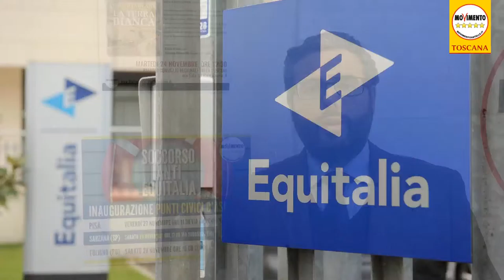REGIONE TOLGA RISCOSSIONE CREDITI AD EQUITALIA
I consiglieri regionali del Movimento 5 Stelle hanno presentato una mozione affinché la Regione Toscana riprenda il servizio di riscossione crediti attualmente svolto da Equitalia spa.

“Da 7 anni la Toscana affida ad Equitalia spa la riscossione dei propri crediti. Questa scelta ci costa l’8% del riscosso, oltre il milione di euro l’anno, e crediamo sia arrivato il momento di dire basta” segnalano i consiglieri M5S. “Una parte del personale proveniente dalle province, oggi in carico alla Regione, potrebbe essere impiegato in questa mansione tecnica a totale beneficio di bilancio regionale e tasche dei contribuenti. Per questo chiediamo al PD e alle altre forze di minoranza un voto unitario domani in consiglio regionale” proseguono i Cinque Stelle.

“Con l’occasione ricordiamo che è attivo a Pisa il Punto regionale d’ascolto Anti Equitalia del Movimento 5 Stelle. In pochi mesi ha dato prima assistenza per cartelle esattoriali che, insieme, toccano un milione di euro. Gestito da volontari esperti è aperto il mercoledì dalle 15 alle 17 presso il Polo Rimedia, raggiungibile telefonicamente al 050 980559 o via email all’indirizzo ” concludono i consiglieri M5S.